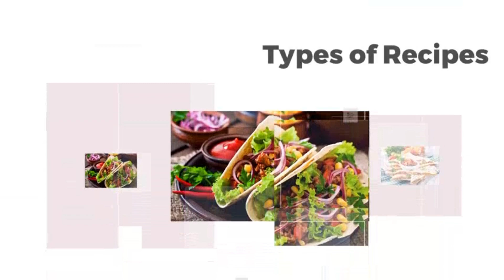आम की आइसक्रीम बनाने का सबसे आसान तरीका | Homemade Soft Creamy Icecream | Mango Icecream | Shilpa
See more recipes:-